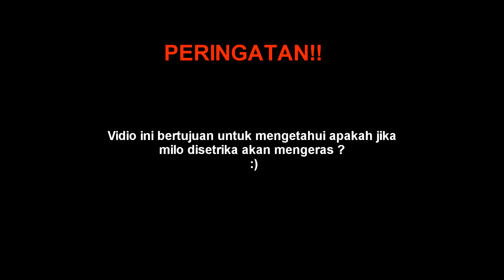Membuat Permen Coklat Milo Enak dengan Setrika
kali ini kita akan membuat permen coklat yang enak dari bahan milo dengan cara dipananaskan menggunakan setrika.